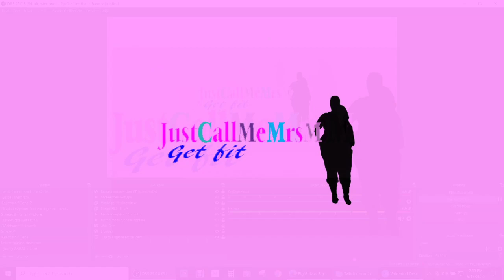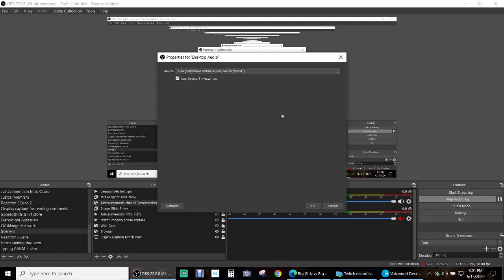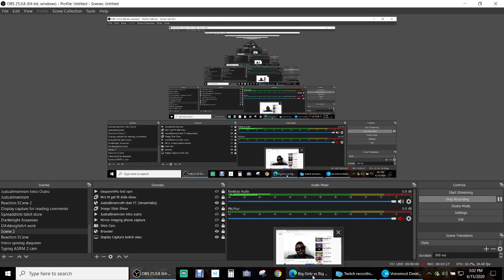Voice Mod (voice changer) on Obs studios test (Just for fun)